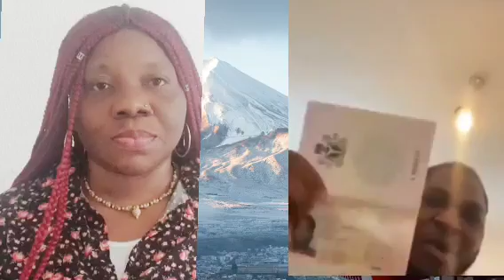BREAKING IGBO PACKING OUT OF LAGOS 48HOURS AFTER ELECTION YORUBA"S BEGGING ONISHA MARKET ON F!Ŕ€ OMG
THIS UPDATE IS ALL ABOUT THE LATEST HAPPENING